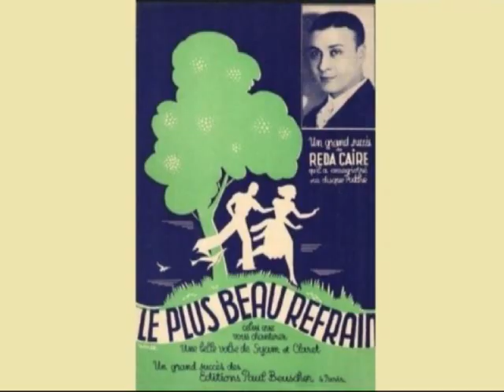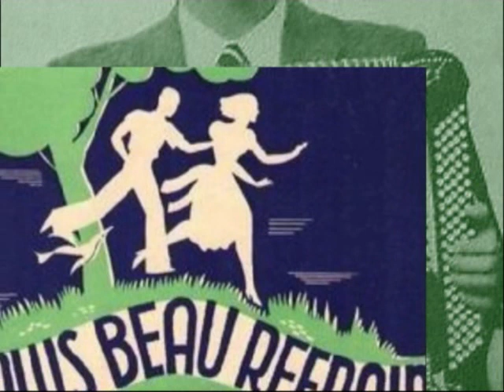Le plus beau refrain 1937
accordéoniste Deprince & son orchestre